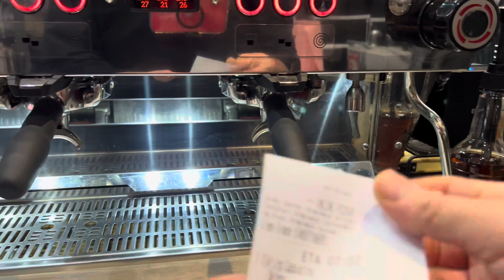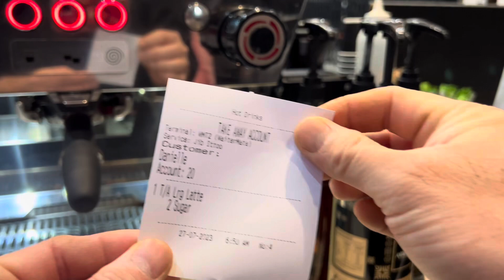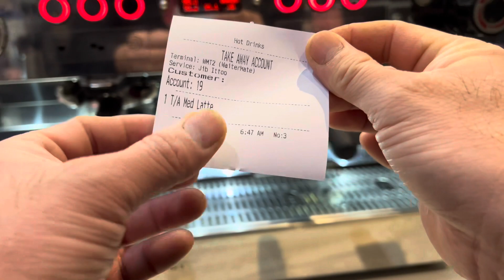Solo Barista In Action At Melbourne Busy Cafe